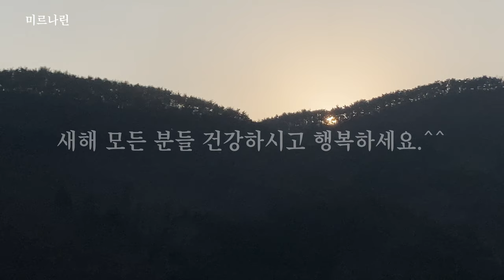시골 겨울 일상